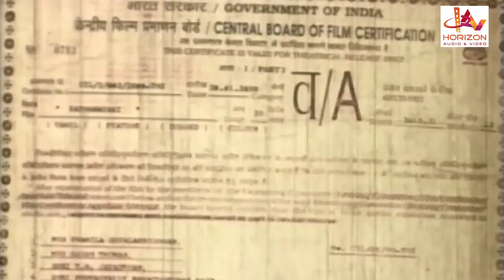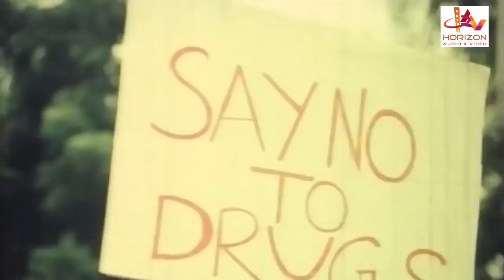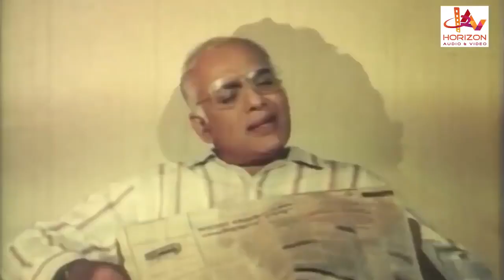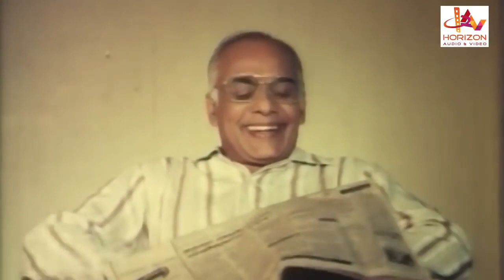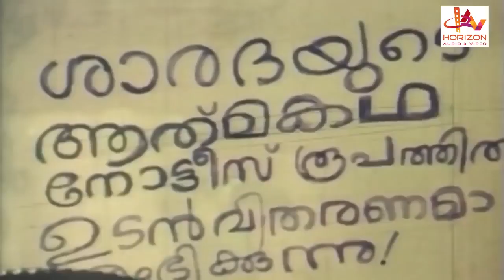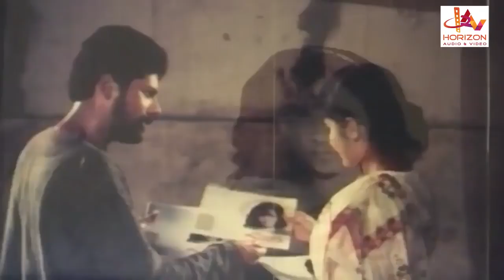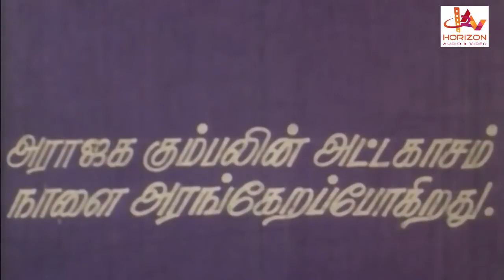Kathaanayagi | Tamil Dubbed Full Movie | Ramya Krishnan | Vijay Menon | Sathar | Rasathi | Vincent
Kathanayagi (கதாநாயகி) is a 1991 Tamil Language Movie directed by Manoj Babu and produced by K. Sampath, Choolaimedu V.Balaraman & S. Muruga. The stars of this movie are Ramya Krishnan, Vijay Menon, Sathar, Vincent and Prathapachandran in the lead roles. Its music is composed by S.P.Venkatesh. It was released in the year 1991
Tamil Dubbed Version Of Malayalam Movie Kadhanayika